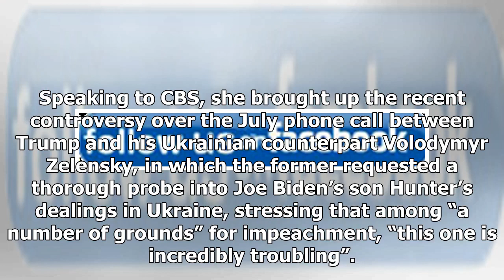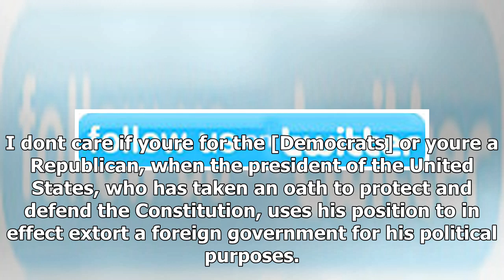Breaking News - FarsNews Agency - Clinton Brands Trump ‘Illegitimate President’, ‘Corrupt Human T...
Breaking News - FarsNews Agency - Clinton Brands Trump ‘Illegitimate President’, ‘Corrupt Human Tornado’ Amid Impeachment Inquiry

Clinton Brands Trump ‘Illegitimate President’, ‘Corrupt Human Tornado’ Amid Impeachment InquiryTEHRAN (FNA)- Former US Secretary of State Hillary Clinton, President Donald Trump’s presidential campaign rival from 2016, chose strong words to voice her support for the House of Representatives’ newly-launched impeachment inquiry. Speaking to CBS, she brought up the recent controversy over the July phone call between Trump and his Ukrainian counterpart Volodymyr Zelensky, in which the former request...